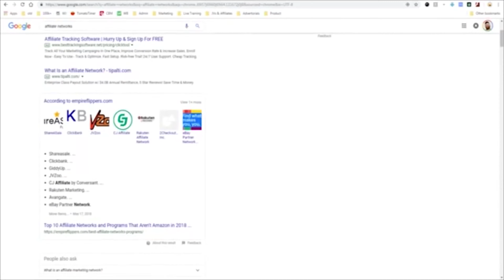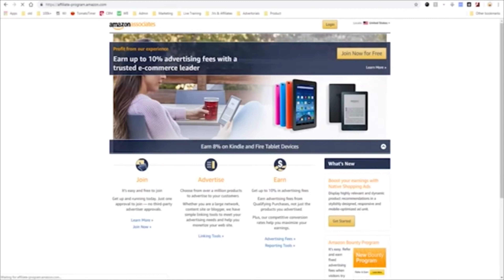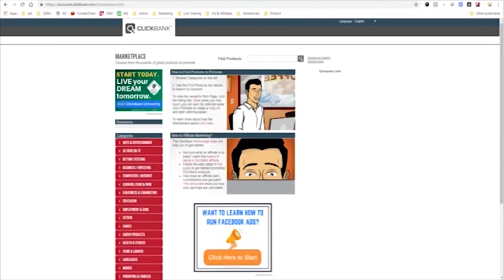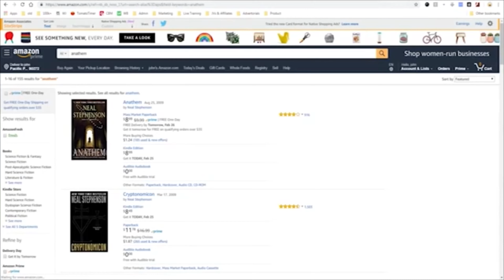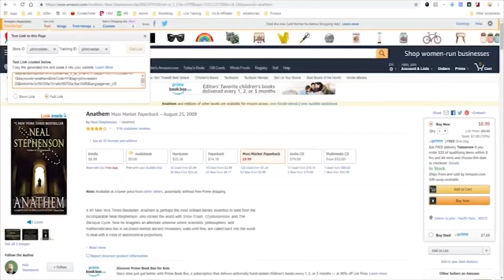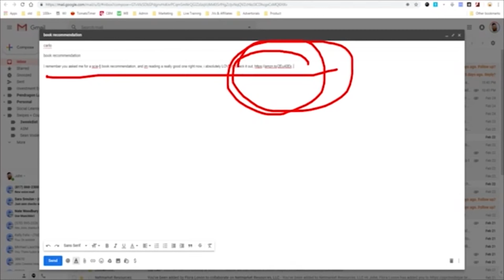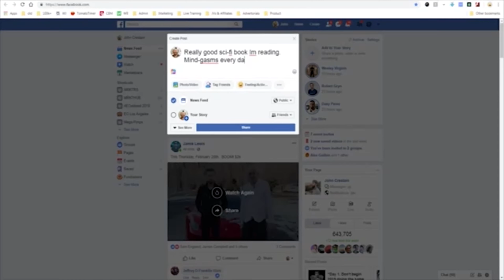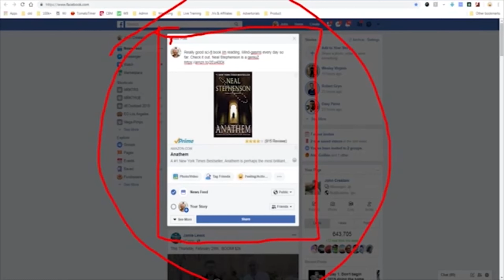Affiliate Marketing For Beginners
John Crestani’s teaches people how to build an online Marketing business from scratch based around their biggest passion in life.